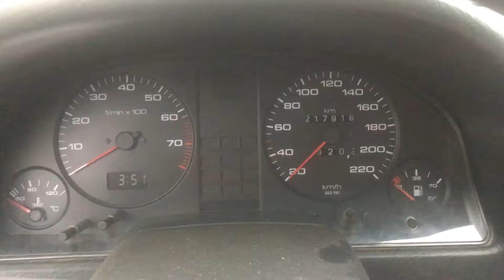S 2734 ДВС (Двигатель) Audi 80 B3 1.8i JN